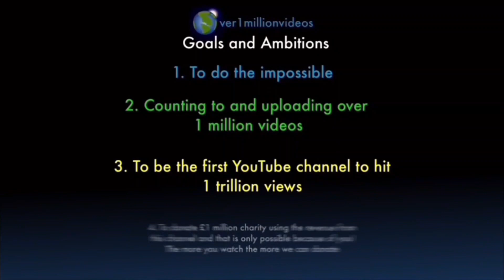Counting to ONE MILLION!!, This is Number 102,735